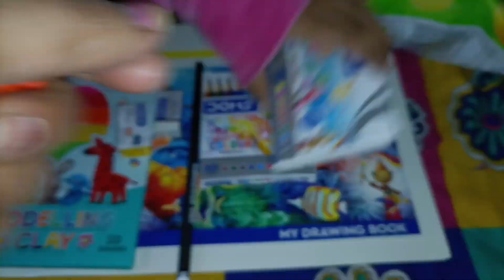Dui Bachar Ma Hoyeo Nijer Vitrer Bachata Majhe Modhe Beriye ASE🫣 তৃতীয় স্থান পেল মেয়ে